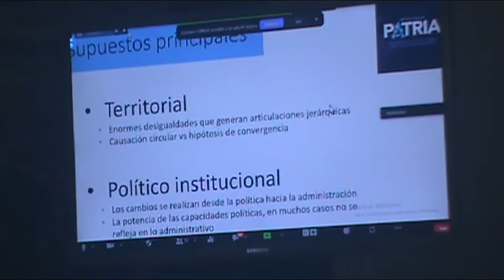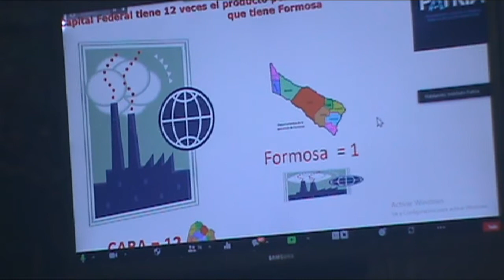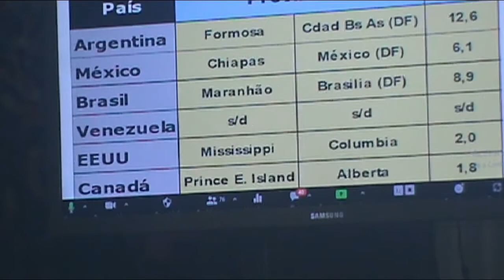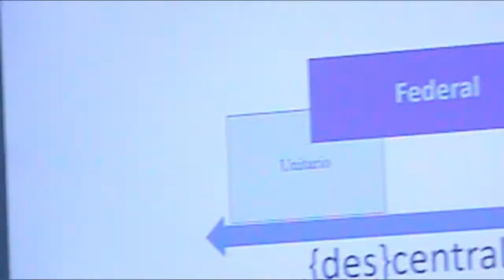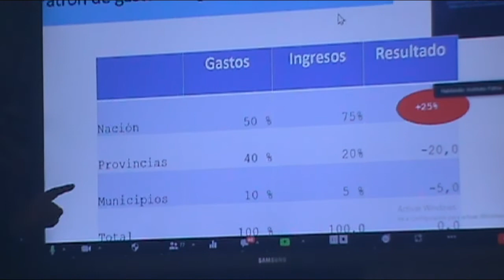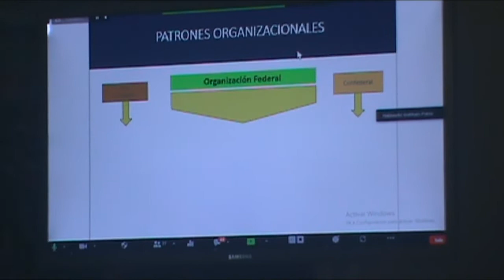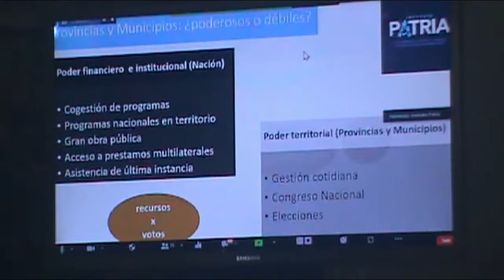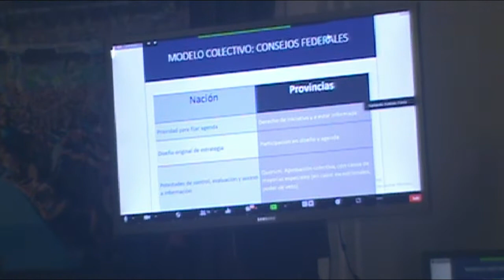clase 7 Horacio Cavo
disertacion de Horacio Cavo en el Instituto Patria